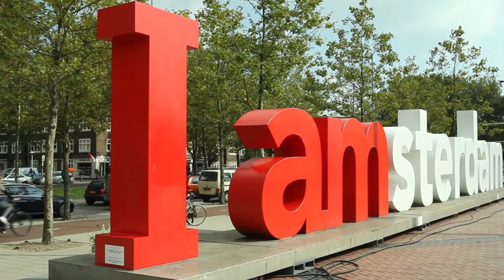Premium and Long-Tail Video Are Blending: Brightcove's Jain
The highs and lows of video content production are colliding as amateur and pro-am producers start making output that looks increasingly good to broadcast execs.